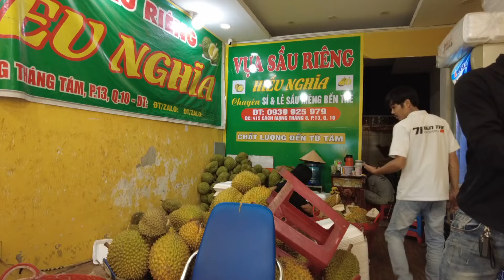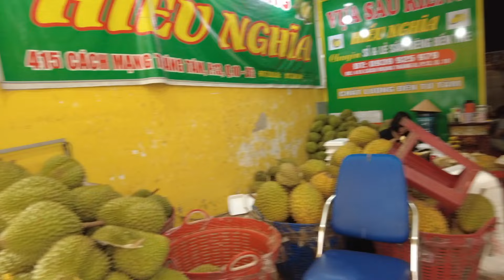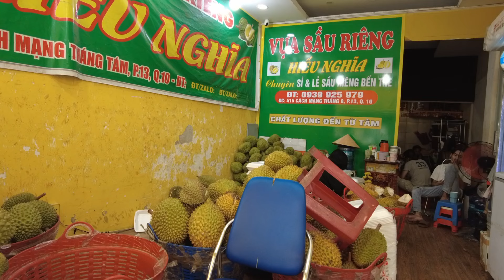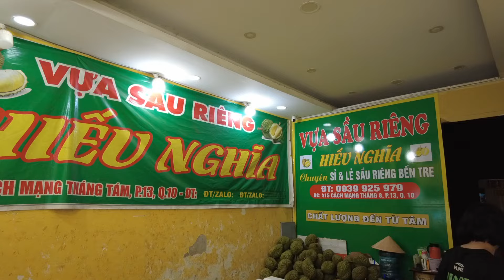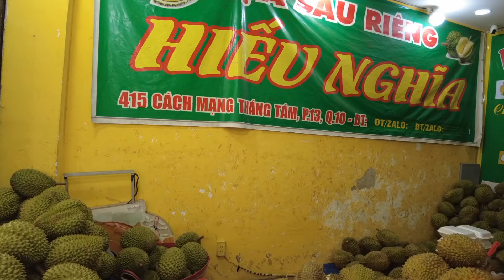Cao thủ Dũng VỰA SẦU riêng Hiếu NGHĨA đứng hình Áp lực khi Gặp chú khách BAY hơn nửa vòng trái đất